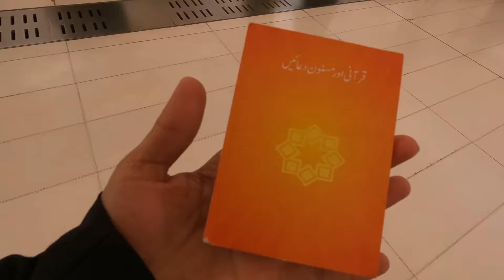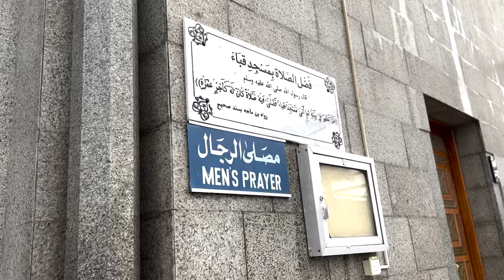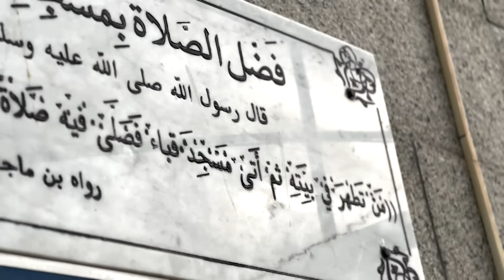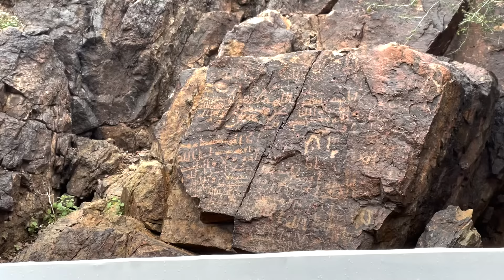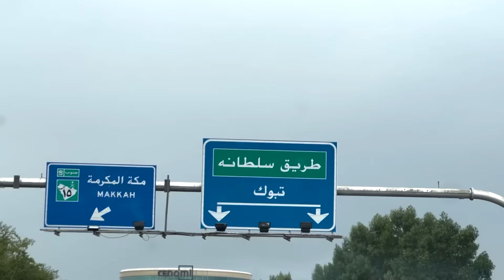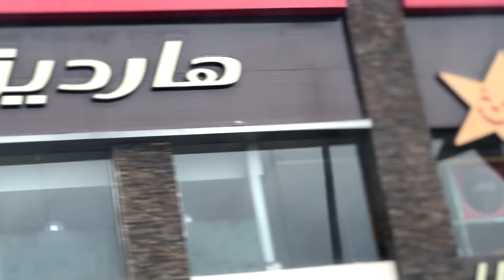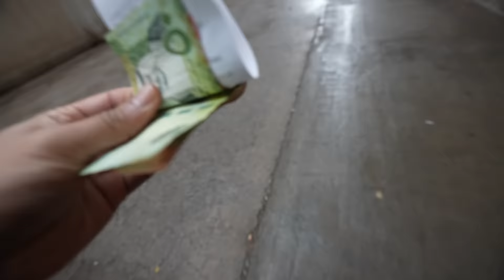LAST DAY IN MADINA! 🇸🇦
Leaving Medina with a heavy heart!